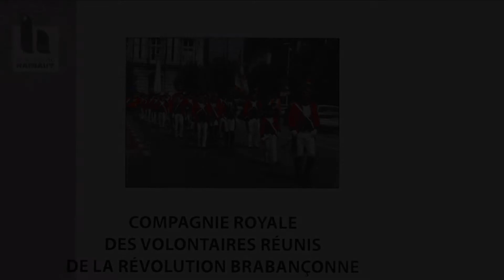FGFW - Volontaires Réunis de la Révolution Brabançonne de Ham-Sur-Heure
Bien souvent, lors de défilés et cortèges auxquels ce groupe folklorique et militaire de Ham-sur-Heure apporta son concours très remarqué, des exclamations ayant trait aux bicornes des Volontaires, fusaient des rangs des spectateurs: « Napoléon ». Cette allusion au couvre-chef du grand empereur est rien moins que justifiée. Le bicorne était très courant à la fin du XVIIIème siècle. Mais, détail important, le plumet et la cocarde sont à nos couleurs nationales. Il s’agit donc là d’une figuration authentique des premiers régiments belges en 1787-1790.

Il apparaît, bien des remarques erronées confirment cette opinion, que même pour des personnes plus ou moins averties, cette époque de notre histoire nationale est peu connue. Nous évoquerons donc rapidement les événements qui amenèrent la création de compagnies de Volontaires-Patriotes de la Révolution Brabançonne, dans les Pays-Bas Autrichiens en 1787.